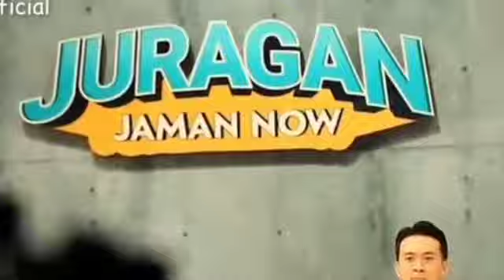Gegara ini! Reino Barack Batasi Kolom Komentar Instagram Usai Nikah dengan Syahrini